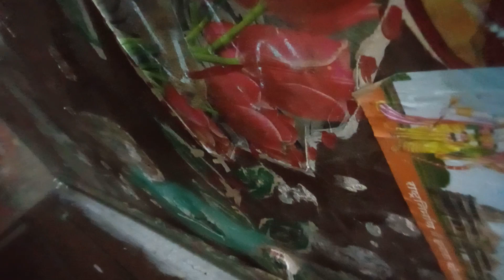1)Multi super concepts ,ppalakarutukkal,,sasthisankkalppagai ,athigasankkalppagai(5)